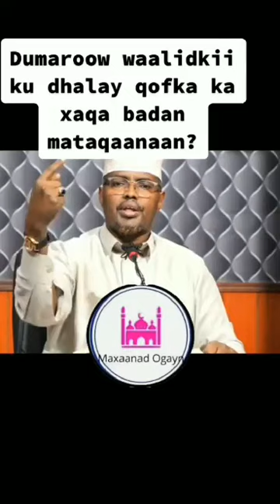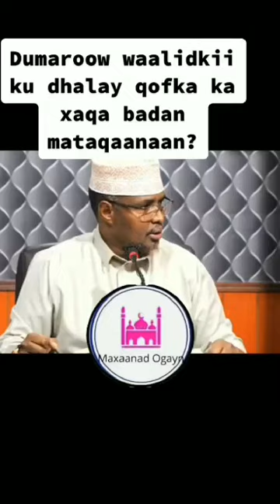Ninkeyga Iyo Waalidkey Keeba Xaq Weyn